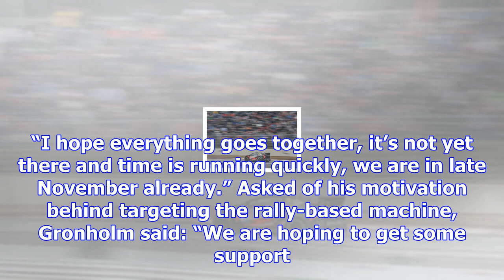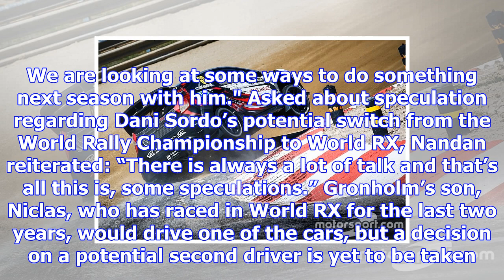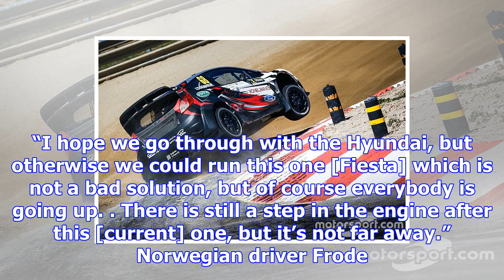Gronholm in wrx team talks with hyundai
The programme would initially be a private effort using 2016-based cars, run by Gronholm’s GRX conce...